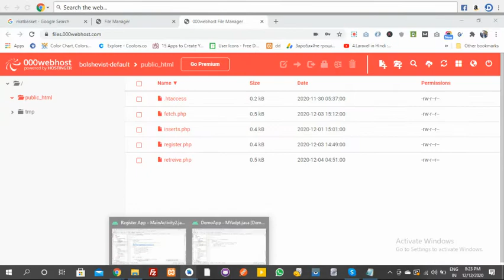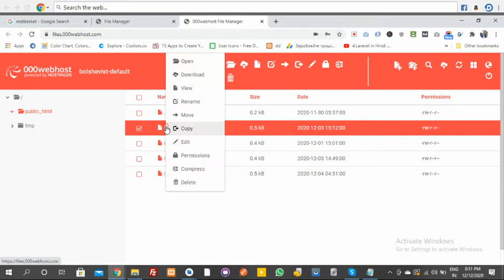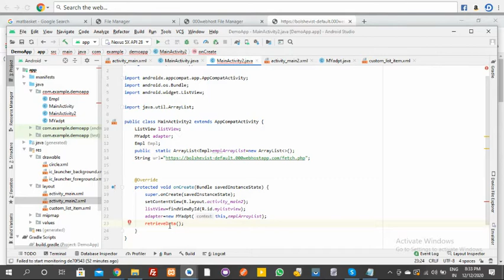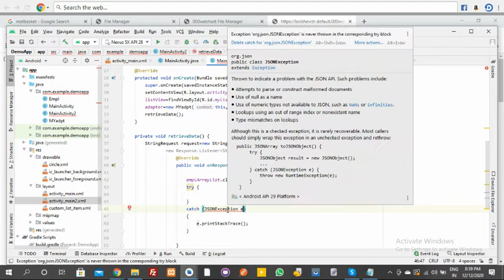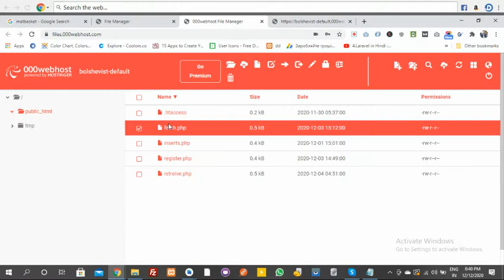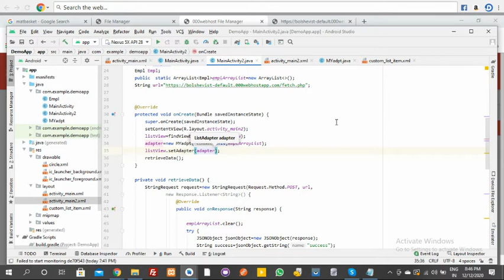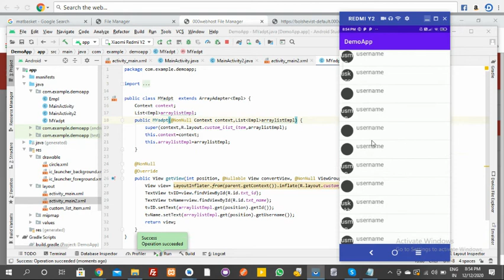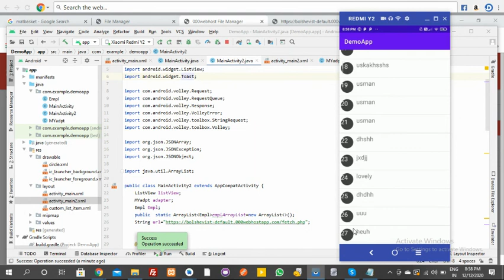PART 7 HOW TO FETCH DATA FROM MYSQL USING ANDROID STUDIO USING VOLLEY WITH JSON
In this video we have tell how to fetch data form mysql using volley .